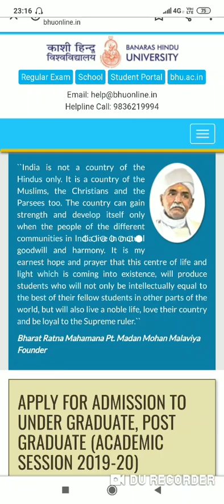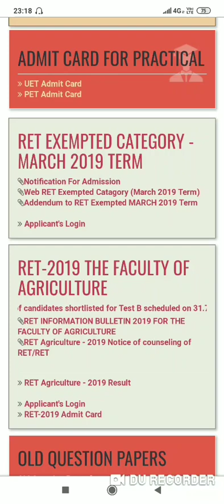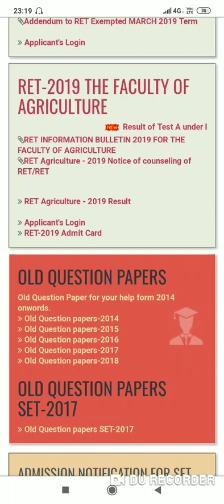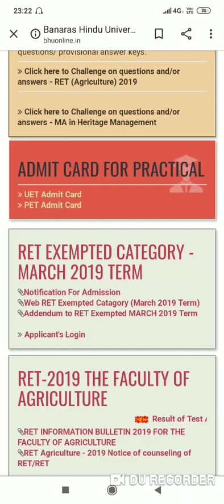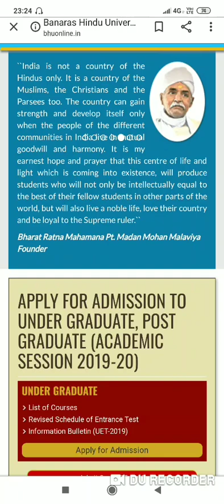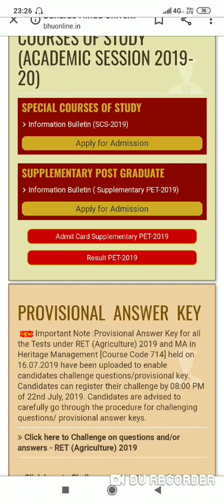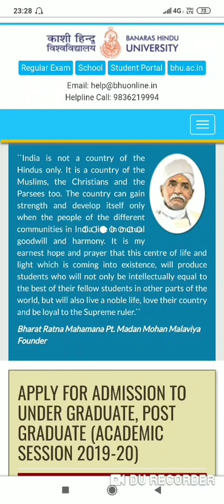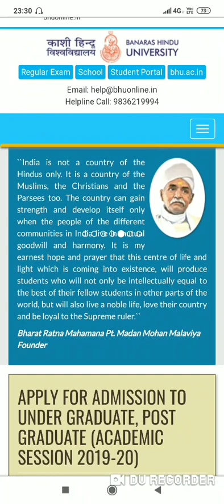BHU Entrance- 2020!!All UG&PG courses के लिए अभी से क्या करें!! Mission BHU 100% accomplish